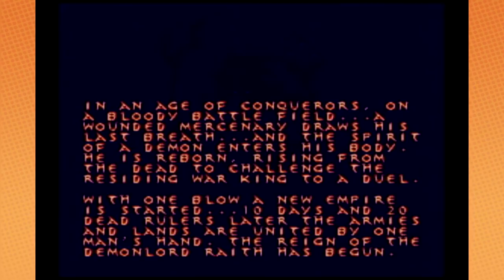Weaponlord - Game Grumps VS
This game holds the title of "Most Insane Backgrounds on the SNES."